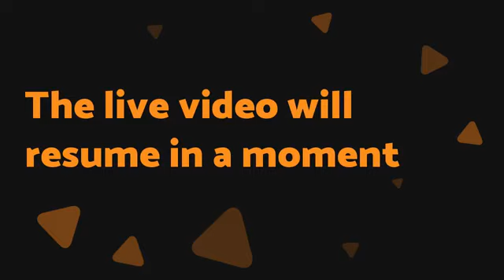Interview with NYS Assembly Candidate Adam Baumel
Michael Sainato speaks with Adam Baumel, a candidate for New York's 64th Assembly District which encompasses parts of Staten Island and Bay Ridge